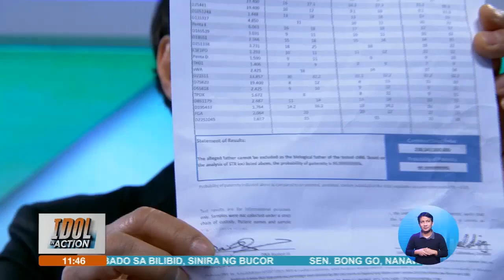DNA result ng anak ng complainant, lumabas na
Natatandaan niyo ba ang reklamo laban sa isang boyfriend na ayaw pangatawanan ang kanyang anak sa isang babae dahil hindi raw kanya? Lumabas na ang DNA result. Ano kaya ang resulta?